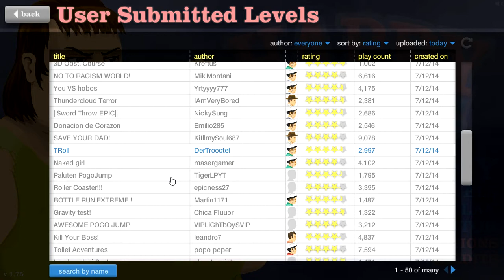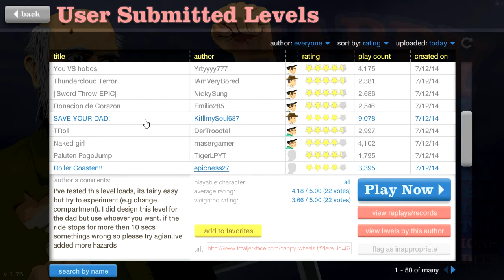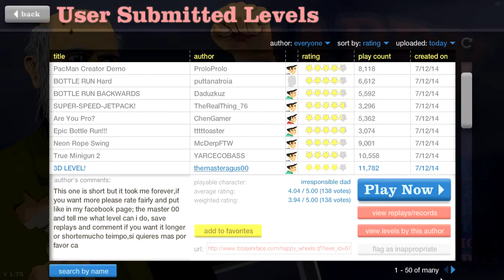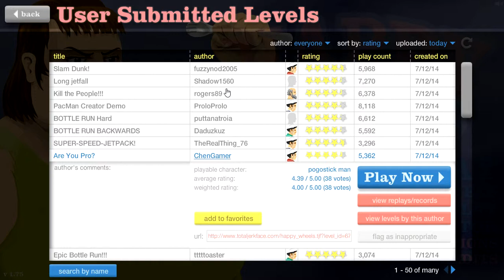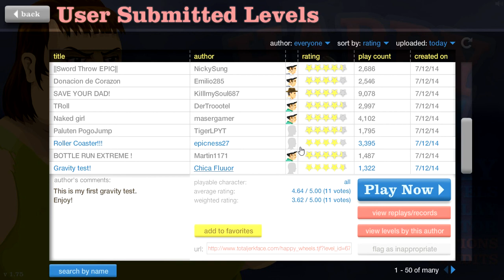That Dunk Tho-Happy Wheels